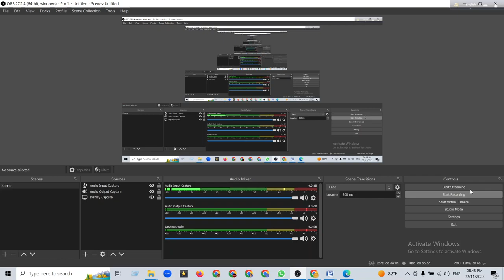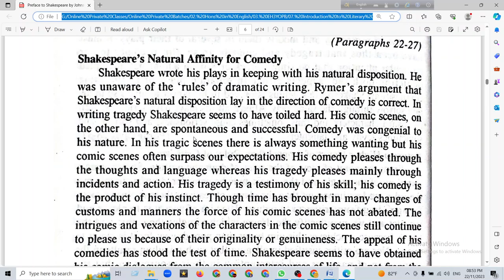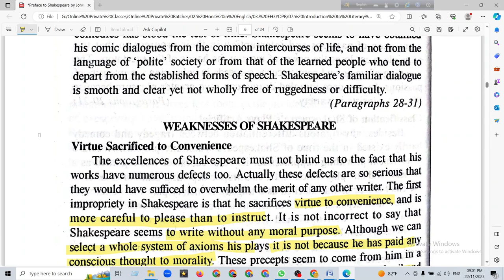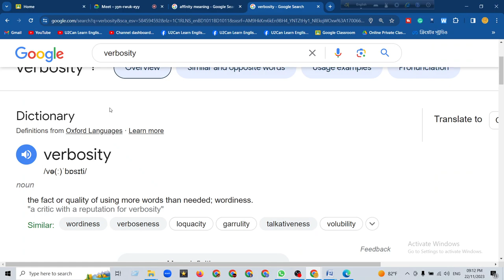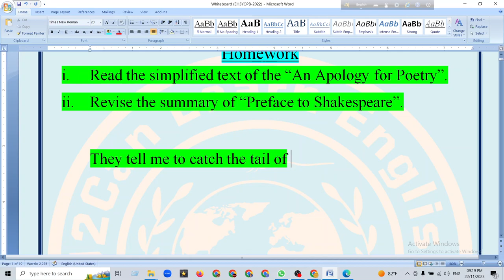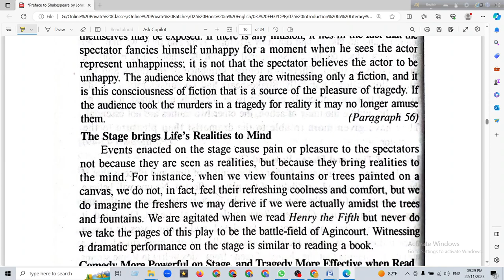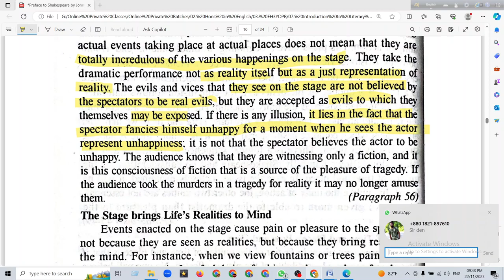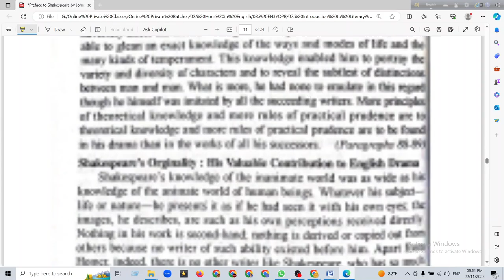Live Class - 21 ।। Preface to Shakespeare - Lecture 02 ।। English Hons 3rd Year, NU